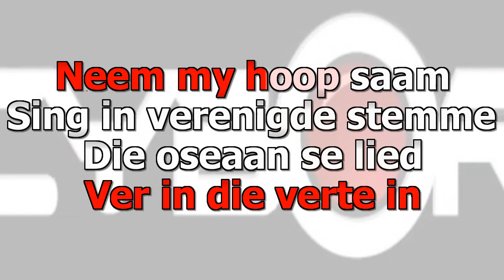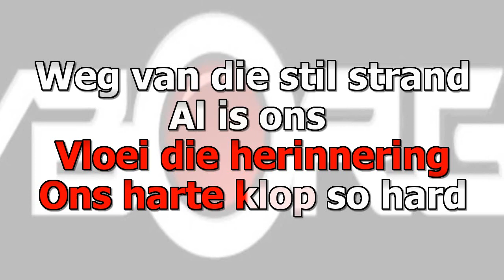FUA - CYBORG ORIGINAL - Stem van die see AFRIKAANS KARAOKE BACKTRACK (AI AUDIO) LYRIC SYNC